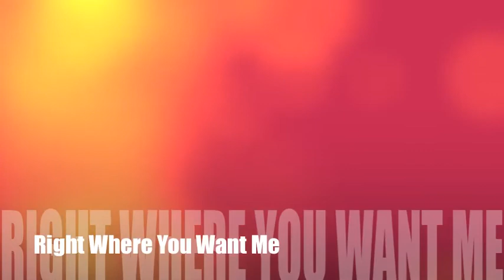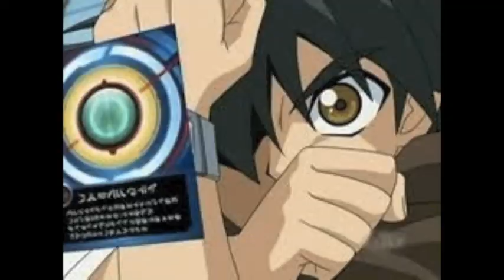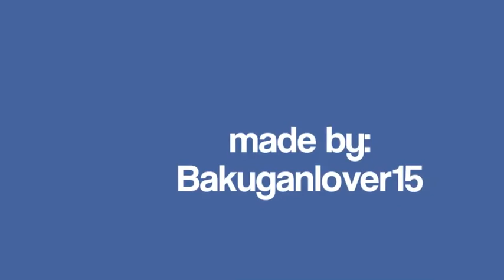Bakugan Boys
This video was made on a different computer. I didn't have time to upload it. So, here it it.